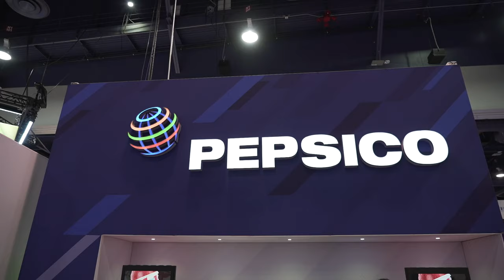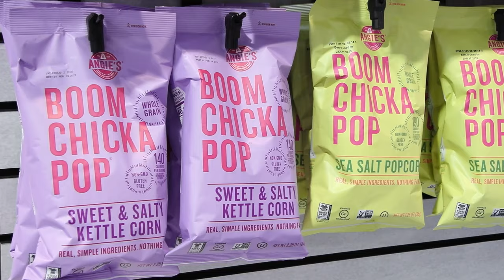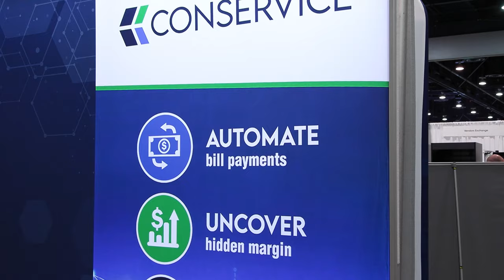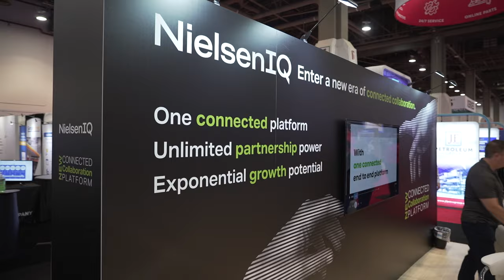RETHINK Retail at The NACS Show 2022: Event Recap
The RETHINK team visited Las Vegas from October 2-4 for The NACS Show 2022, the leading global trade association dedicated to advancing convenience and fuel retailing

During the show, we learned all about the latest technology dedicated to advancing this sector from revolutionary speakers and exhibitors, like Circle K, Conagra Brands, Trustly, Celsius, Diebold Nixdorf and more.

Plus, we had the chance to speak with several TRI2022 members on the event floor to hear their thoughts on this retail event!